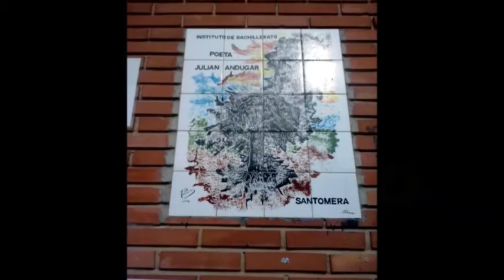Objetorxs a la LOMCE - Intervención de Ángel Luís Hernández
Asociación de Interinos de Murcia (AIDMUR)
01/04/2014
Instituto de Bachillerato "Julián Andúgar"
Santomera - Murcia - España - Spain
Está pasando...